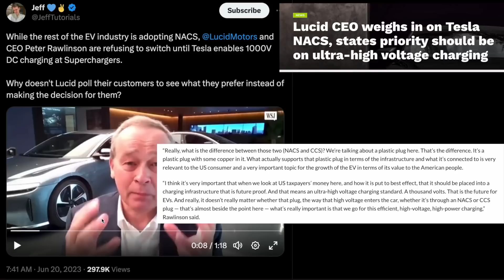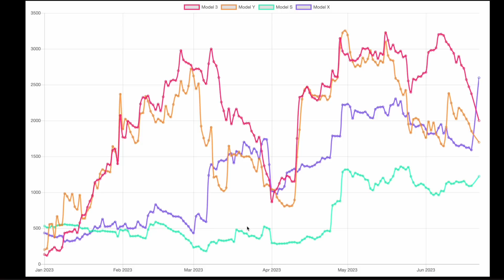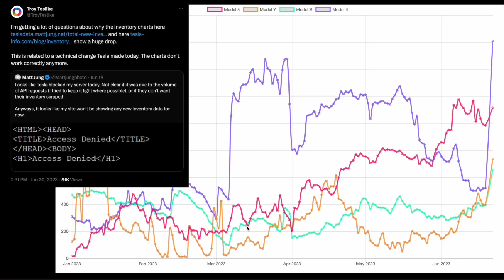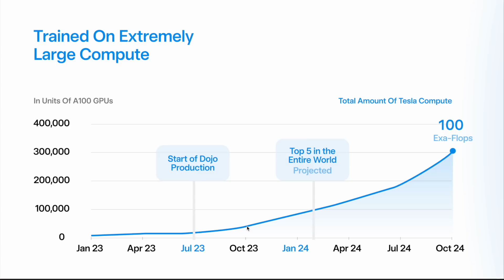테슬라 도조 다음달 생산 시작, 잘못된 재고 데이터? 루시드는 슈퍼차저에 조인하지 않을듯? 주식은 하락